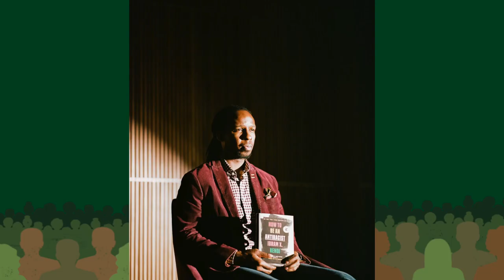Be Antiracist with Ibram X. Kendi | A New Action Podcast (Trailer)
Be Antiracist with Ibram X. Kendi, a new thought-provoking podcast hosted by Dr. Ibram X. Kendi — one of America’s foremost historians and Founding Director of the Boston University Center for Antiracist Research. Dr. Kendi’s books, including the #1 New York Times bestseller “How to Be an Antiracist,” have become seminal texts on the myths of a post-racial America. The show’s first episode will premiere on June 9. Guests will include Malcolm Gladwell, Jemele Hill, Don Lemon, Ari Berman, Heather McGhee, Julian Castro, and Robin D.G. Kelley.

Be Antiracist with Ibram X. Kendi, is a weekly interview show that will build on his extensive body of antiracist work, challenging listeners to consider what an antiracist society might look like and how individuals and communities can play an active role in building it. For ten episodes Dr. Kendi will be joined by notable guests from the worlds of politics, academia, journalism and beyond to discuss the antiracist policies, platforms and narratives human beings should rally around to build a just and equitable world.

“After a year that laid bare the pervasive racial inequity that continues to plague our nation, we must continue the difficult but necessary conversations that will allow us to imagine and erect a truly antiracist society,” said Ibram X. Kendi. “I look forward to exploring these topics with guests whose work I deeply admire and digging deep with them and with listeners.”

Video by Kat Otuechere

ABOUT DR. IBRAM X. KENDI
Ibram X. Kendi is the Andrew W. Mellon Professor in the Humanities at Boston University and the founding director of the BU Center for Antiracist Research. He is a contributing writer at The Atlantic and a CBS News contributor. He is the author of many books including Stamped from the Beginning: The Definitive History of Racist Ideas in America, which won the National Book Award for Nonfiction, and four #1 New York Times bestsellers, How to Be an Antiracist; Stamped: Racism, Antiracism, and You, co-authored with Jason Reynolds; Antiracist Baby, illustrated by Ashley Lukashevsky; and Four Hundred Souls: A Community history of African America, 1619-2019, edited with Keisha N. Blain. In 2020, Time magazine named him one of the 100 most influential people in the world.

Pushkin Industries is the audio production company co-founded by Malcolm Gladwell and Jacob Weisberg in 2018. Pushkin produces Gladwell's Revisionist History and has launched seven new shows into the top 10 on the Apple Podcast charts: Against the Rules, hosted by bestselling author and journalist Michael Lewis; Cautionary Tales from Financial Times columnist Tim Harford; The Happiness Lab, hosted by Dr. Laurie Santos; The Last Archive, hosted by Jill Lepore, Deep Cover, Solvable and Lost Hills, a true crime podcast hosted by the New Yorker’s Dana Goodyear which recently hit #1. Pushkin’s audiobooks include the bestselling audiobook version of Gladwell’s Talking to Strangers (Hachette Audio, 2019), Michael Specter’s #1 bestseller Fauci and Gladwell’s latest audiobook The Bomber Mafia.  With all our projects, we strive to challenge listeners, encourage curiosity, and inspire joy.